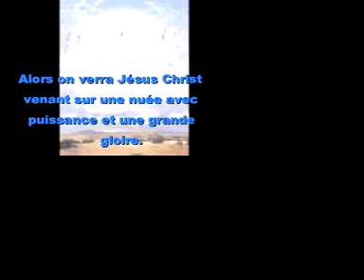Dossier OVNIS - Allan Rich vdos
Dossier OVNIS avec Allan Rich